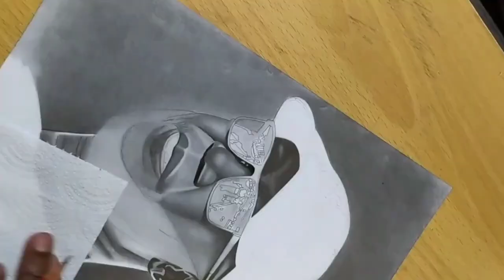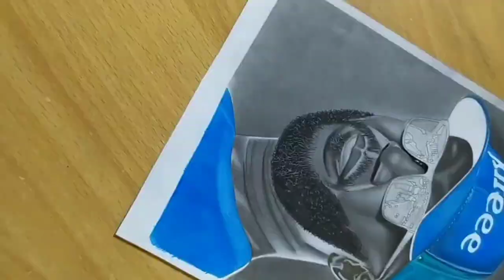PIGWA MA WHIPS - ANDREW KIBE (INTRO SONG)